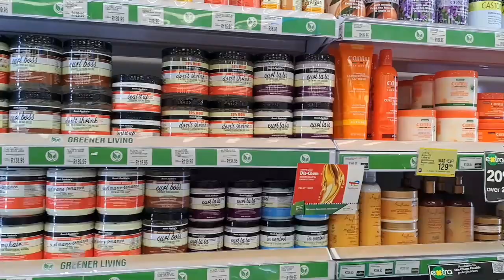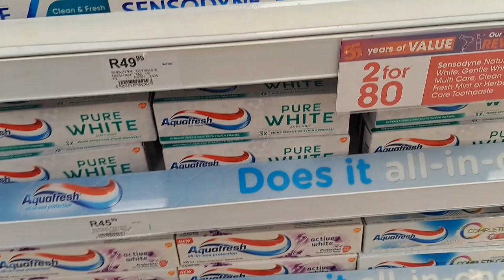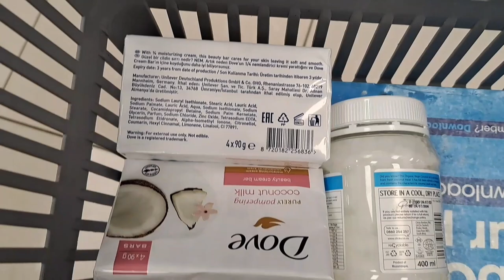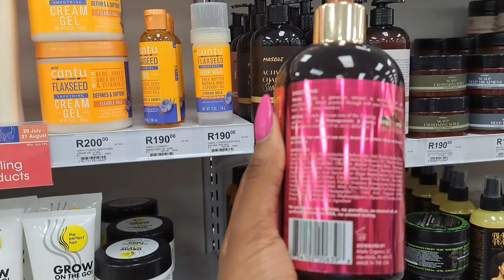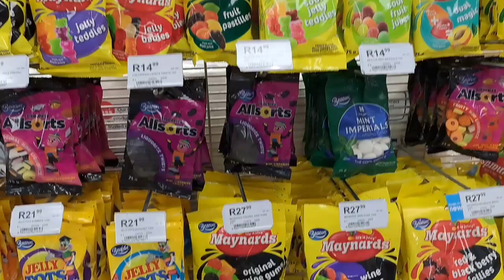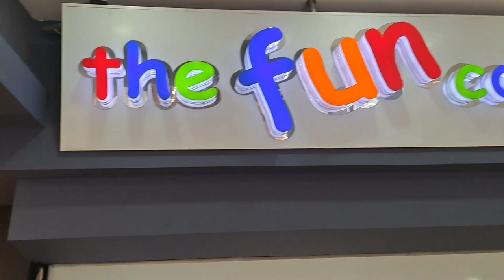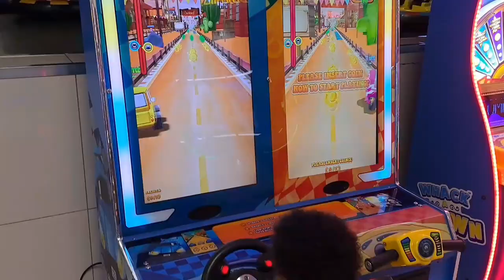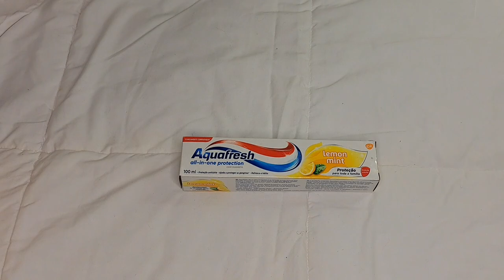SELFCARE SHOPPING VLOG| +haul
In today's video you will be coming along with me to do a quick restock of some basic selfcare essentials that I need. I really hope you enjoy today's video, let me know what you think of it and don't forget to leave a little like, subscribe if you haven't and turn on post notifications so you can always stay updated!

00:00 Introduction
01:37 Dis-chem
03:18 Clicks
03:43 Oral care
04:07 Body care
06:13 Haircare
07:31 Checkout
10:46 Haul